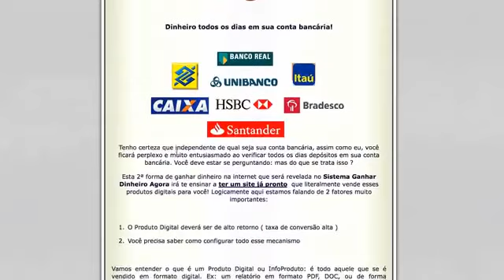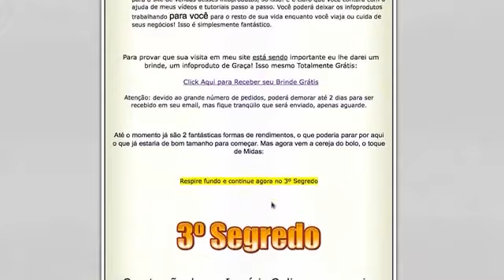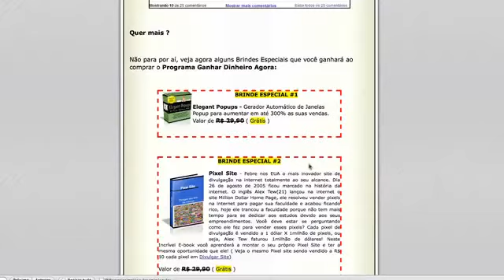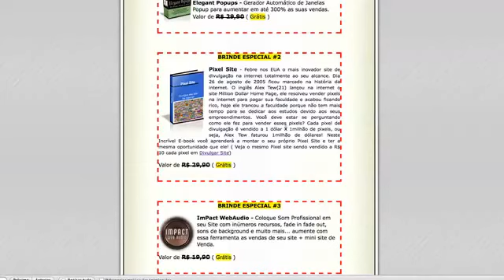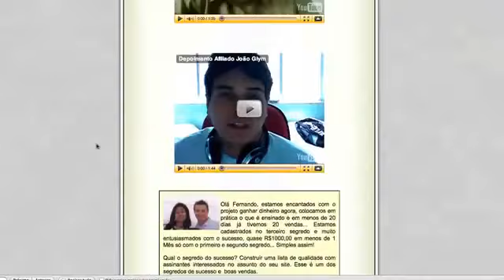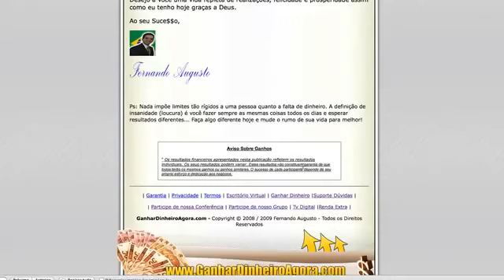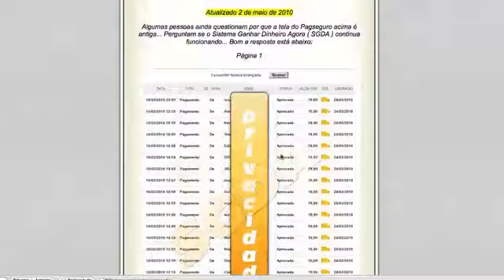O que é o SGDA - Parte 2 de 2